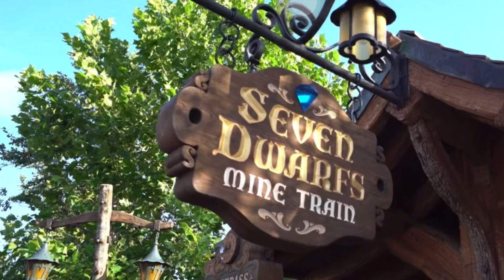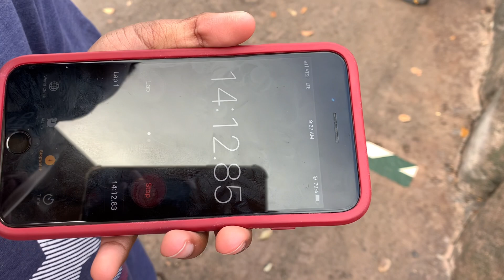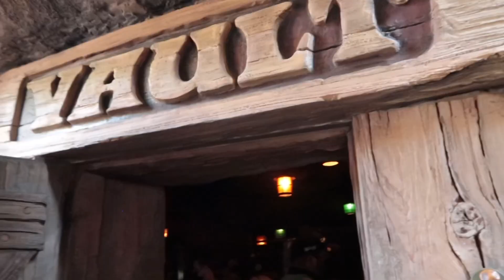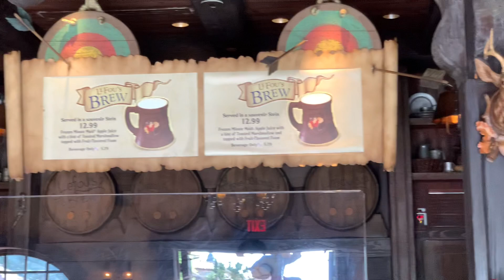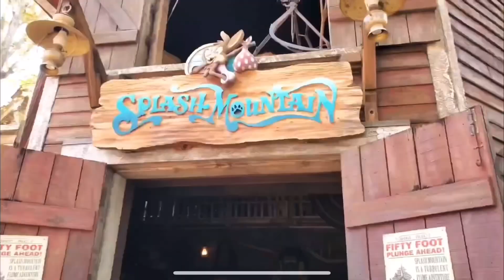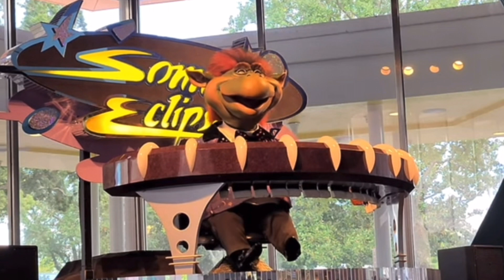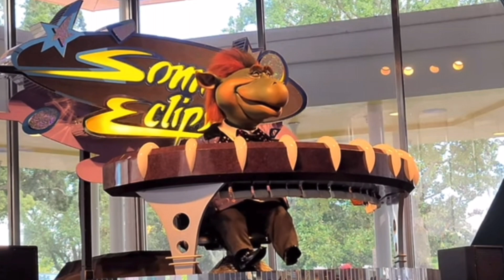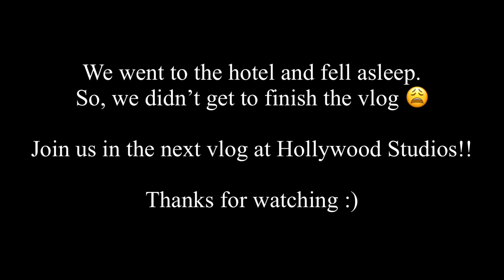FINALLY!!...FIRST TRIP to Walt Disney World | Magic Kingdom Day!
This Disneylander finally made it to Walt Disney World!! Here's my first video in my Walt Disney World vlog series. We spent a magical 10 days at Walt Disney World in Florida during spring break.This was such a special trip for me and my son and we made so many new memories that will last a lifetime. I feel so blessed to have even been able to go on this trip. Walking through the gates and seeing Cinderella castle for the first time with my own eyes is a feeling I will NEVER forget. I tried to vlog as much as I could, but I was so overwhelmed with emotion and trying to take in and experience as much as I could. I hope you all enjoy :)

The gear I LOVE & use:
~Phone Tripod & Ring Light
~Box Slicer
~Pixie mini tripod
~Canon G7X Mark II camera

Have you been to Disney World in 2021? I'd love to hear about your trip in the comments below!

~Nonnie